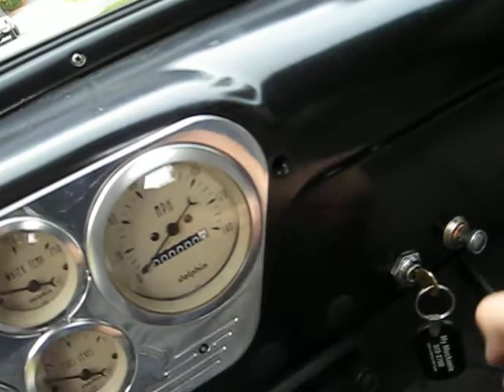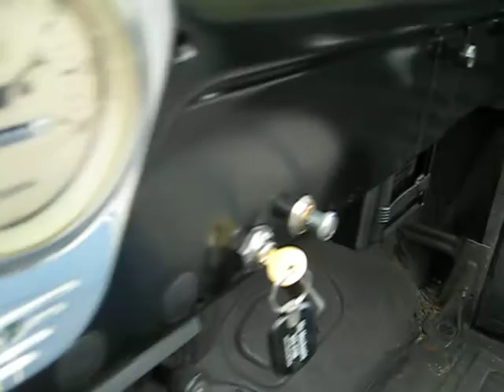1955 ford start up